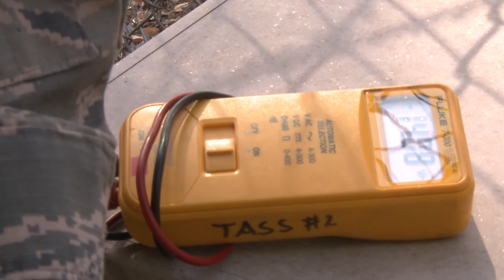Warrior of the Week SSgt Riz Fuentecilla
Every week, a member of the 376th Air Expeditionary Wing is selected as the Warrior of the Week. This individual is recognized based on outstanding performance, good conduct, work ethic and most importantly, for a job well done.